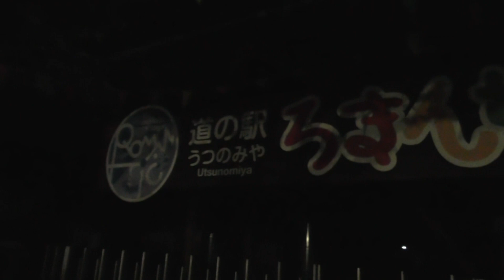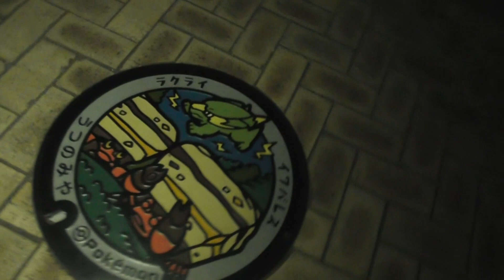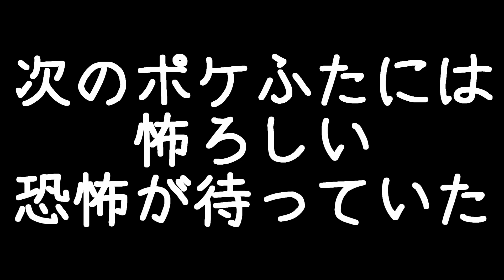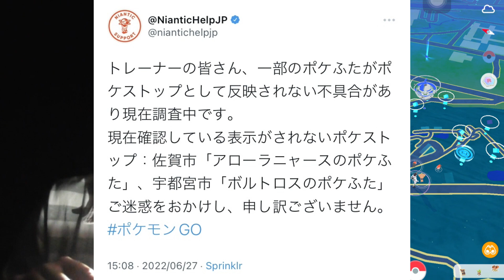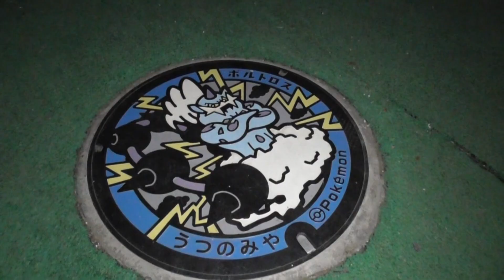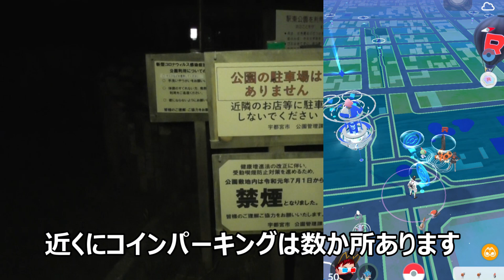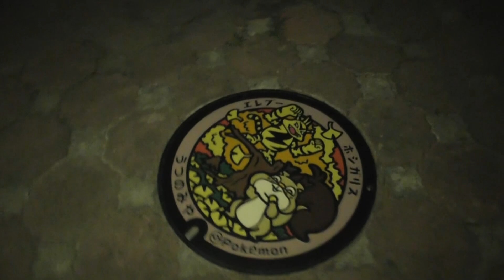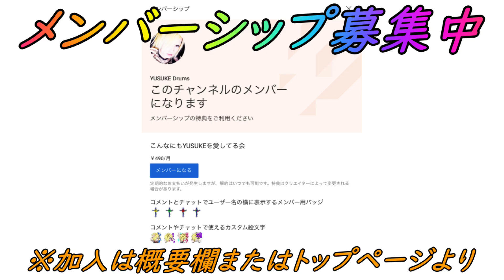【ポケモンGO】栃木宇都宮のポケふたに深夜弾丸で行ってきた！【ポケモンマンホール】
●他の場所のポケふた訪問動画

・DOVA-SYNDROME
・OtoLogic
・魔王魂
・甘茶の音楽工房
・MusMus